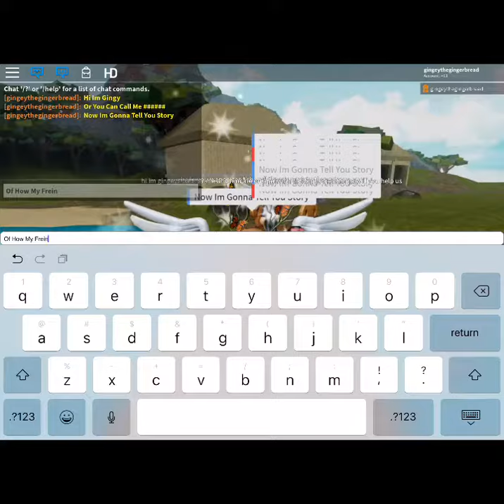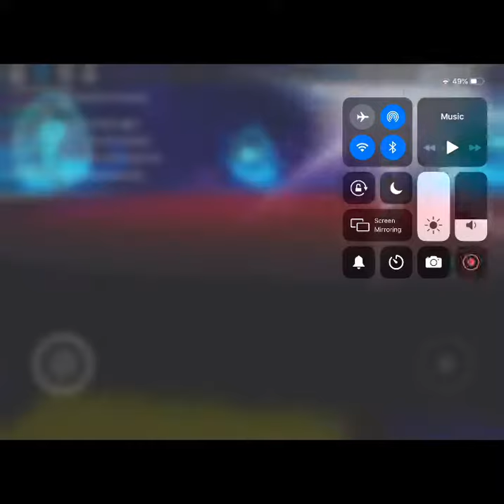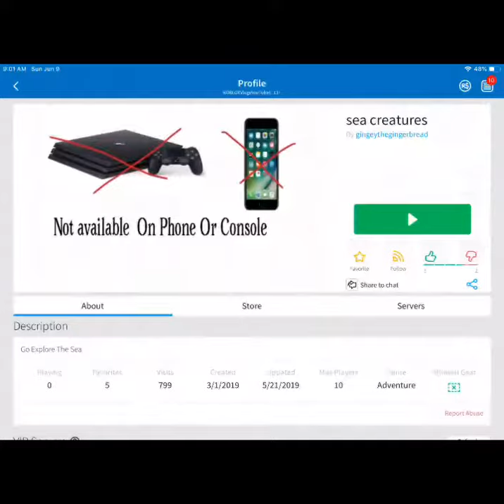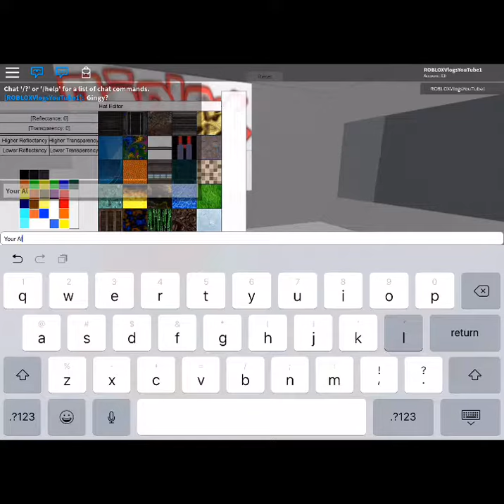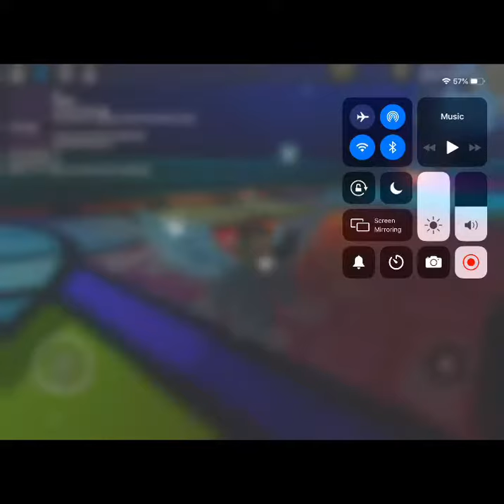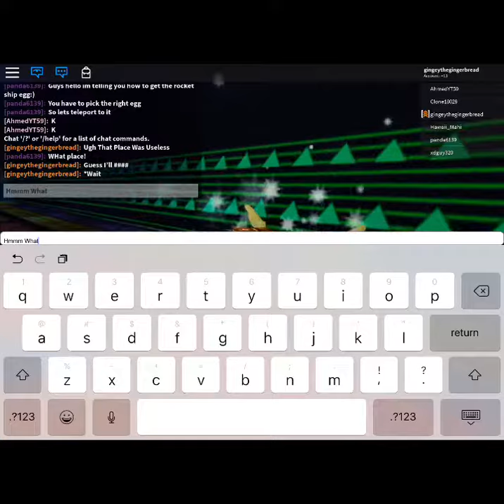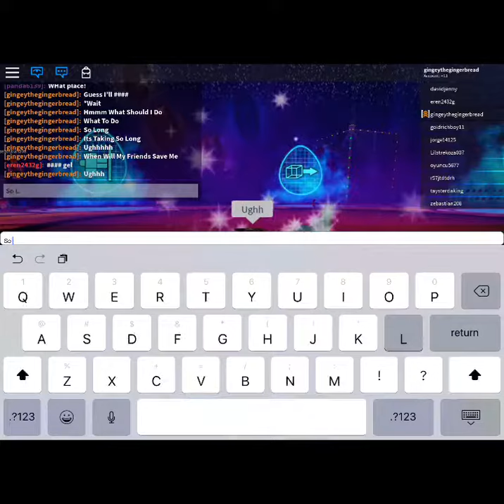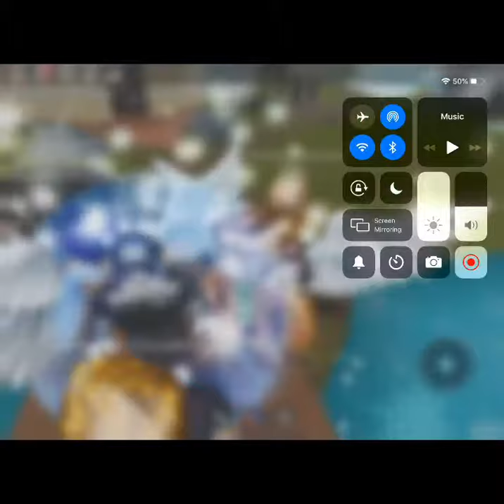ROBLOX Vlogs The Movie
ROBLOX Vlogs The Movie Offical!